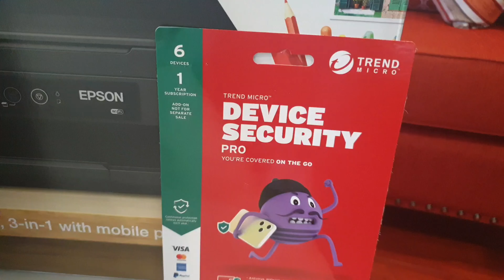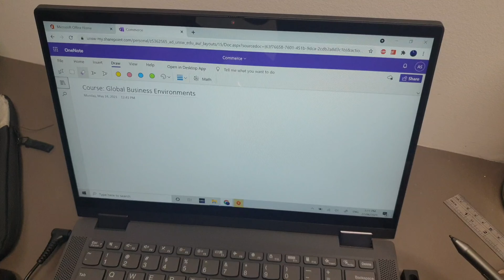Lenovo Ideapad Flex 5 i7 11th Gen 16GB RAM 512GB HDD 14" Touch Screen StylusPen Unboxing and Review